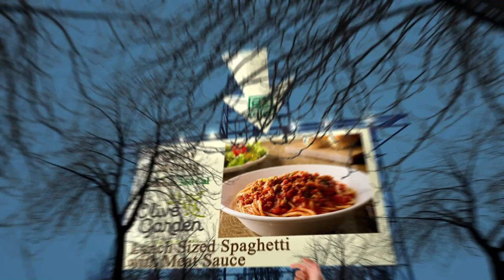Nearest Restaurants to Me Manhattan 10009 NY, New York County, New York, United States